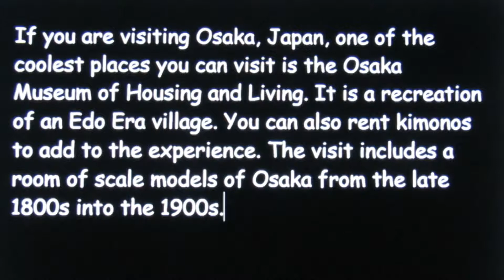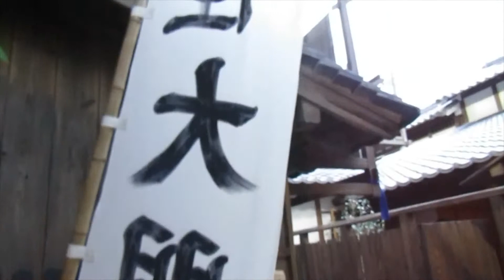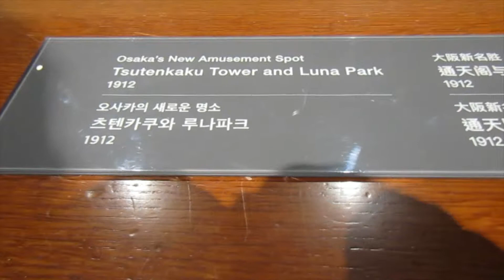Osaka Museum of Housing and Living Edo era village Osaka Japan history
A few minutes in a great museum in Osaka, Japan. It is a reproduced Edo period village. There are also miniature displays of old Osaka, like a model train garden, which show life there in the last 100-150 years. A must visit if you're interested in Japanese history.